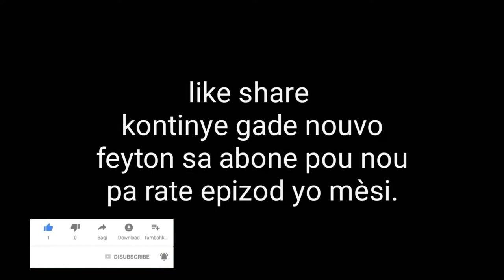Move lavi nan sendomeng mini serie part 1 ||PM||jjef3wa# lavinansendomen# panch#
Like video a patagel se yon nouvo progè nou met sou pye pou nou pale realite lavi a mèsi